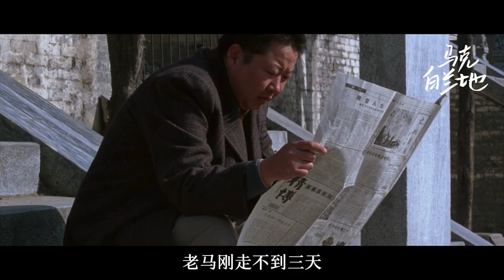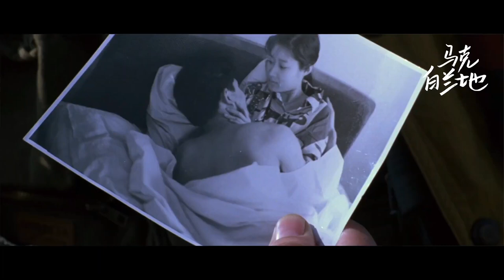10万人打出9.5高分，这也许是中国电影的最高峰，没有之一！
背靠背，脸对脸 (1994)
黄建新 Jianxin Huang & 杨亚洲 Yazhou Yang